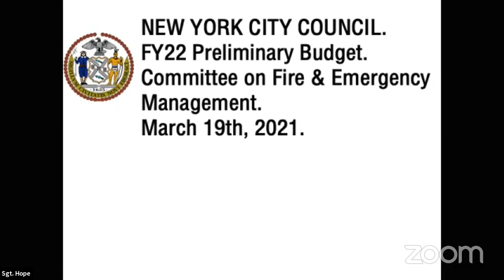Fire and Emergency M... NYCC REMOTE FIRE 03192021 Wed 24 Ma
Committee on Fire and Emergency Management 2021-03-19T00:00:00 10:00 AM REMOTE HEARING (VIRTUAL ROOM 2) null

 KEY: null

 ID: 18518

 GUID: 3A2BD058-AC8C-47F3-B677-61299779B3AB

Fire and Emergency M... Fire and Emergency M... NYCC REMOTE FIRE 03192021 Wed 24 Ma